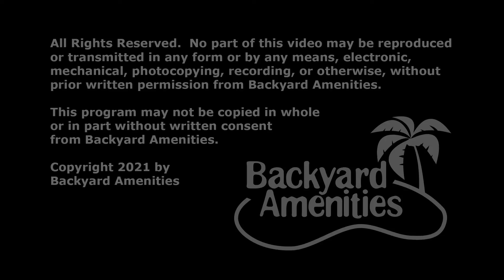Brooks Pool Design by Backyard Amenities